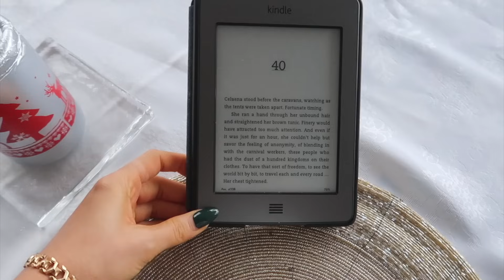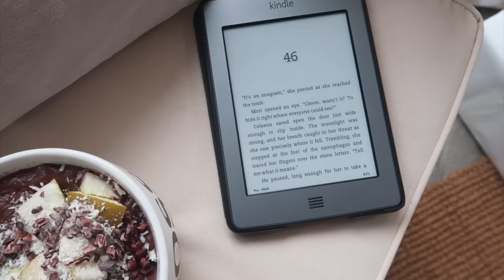La mia Settimana Produttiva *what I eat\ unboxing e altro*VLOGMAS 2023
GRAZIE 💖